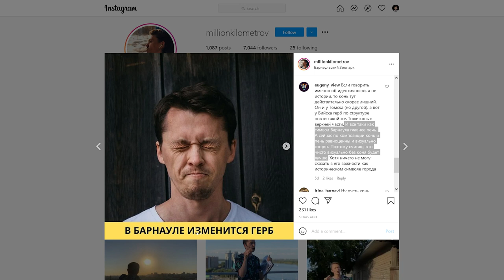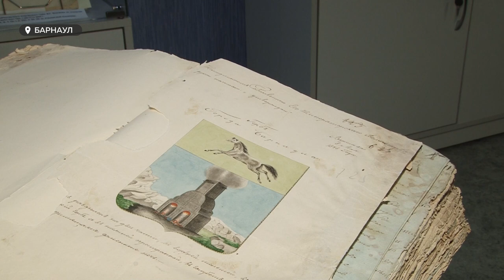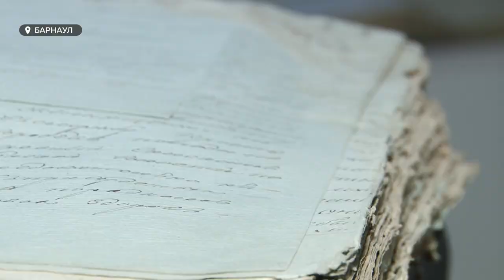У Барнаула появится новый герб, но многие жители города приняли эту новость неоднозначно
На днях стало известно, что у Барнаула появится новый герб. Этого требуют современные правила геральдики. Многие жители города приняли эту новость неоднозначно. Так, что именно не устраивает критиков, выясняла Ирина Корчагина